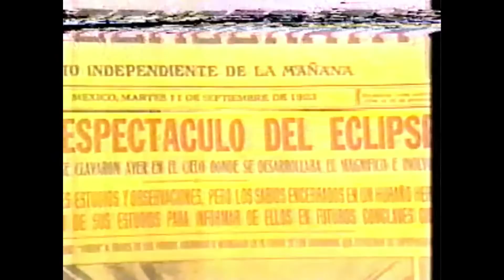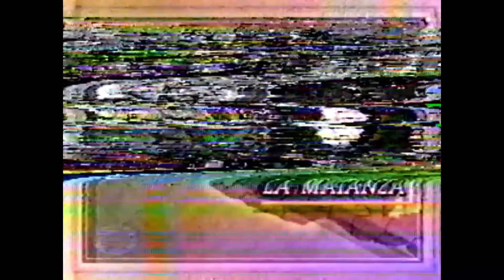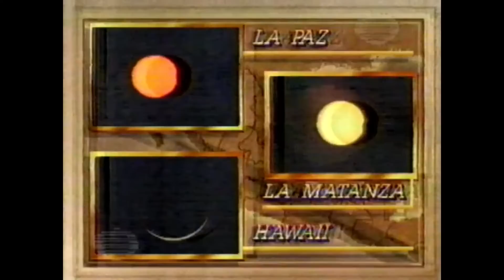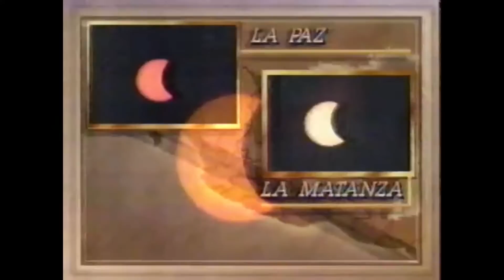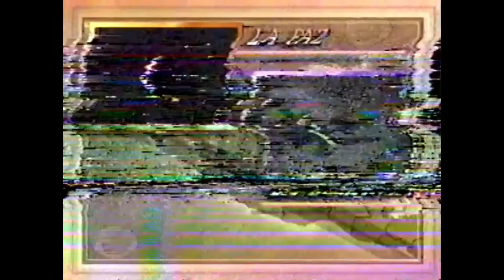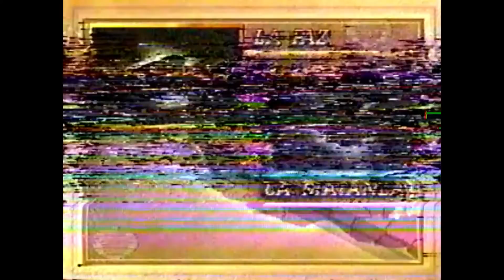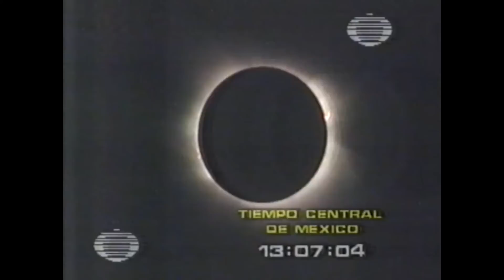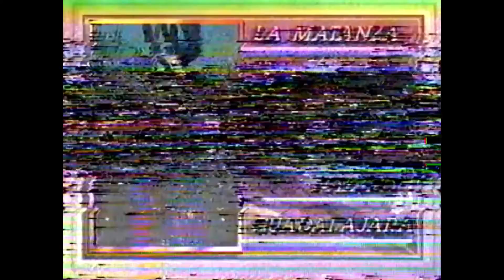Transmisión (TELEVISA) Eclipse solar, México 11 Julio 1991